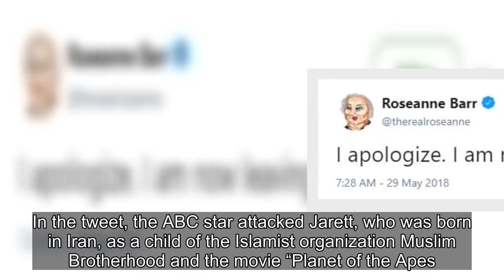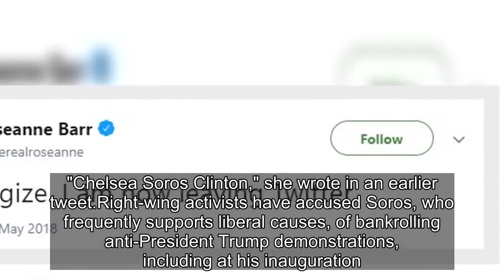Tweet Mistery- Roseanne Barr Valerie Jarrett, Chelsea Clinton Full News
Roseanne Barr trashed on social media after tweet about Valerie Jarrett and Chelsea Clinton

We do not claim any of the video Clip Rights to us, we are providing our viewer to enjoy and make them understand the worlds better.